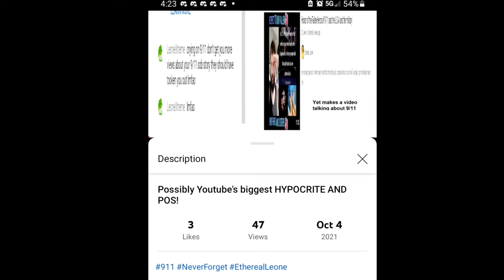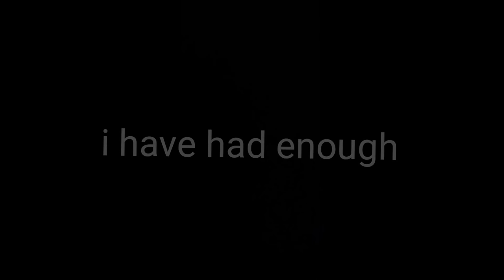the biggest troll and a Hypocrite boy